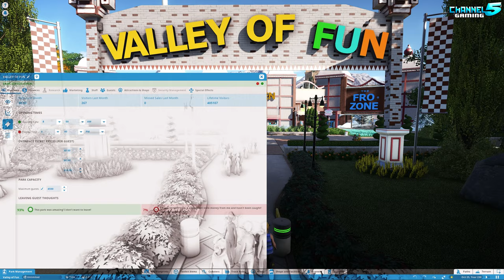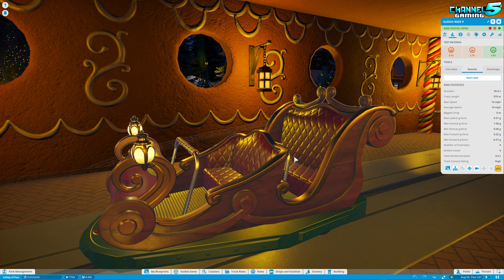The MOST FUN You'll ever have in a Theme Park!: Valley of fun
Planet Coaster: Park Spotlight 632 - Valley of Fun, Created by: AlienQueen93

Time Stamps:
0:00 Introduction
3:30 Park Tour
8:15 Giga Coaster
12:00 Island Adventure Boat Tour
15:40 Choppers Creek Logflume
20:30 Steel Vengeance RMC
26:20 Giga Rage Coaster
31:10 Deep Blue Flying Coaster
35:20 Skull Mountain Wooden Coaster
40:30 LockJaw's Adventure Inverted Coaster
44:20 Northern Lights Inverted Coaster
48:30 Mystic Adventure
52:50 Festive Dark Ride
55:50 Artik Chill Wooden Coaster
59:52 Ice Castle Corkscrew
1:01:00 Final Thoughts & Discussion